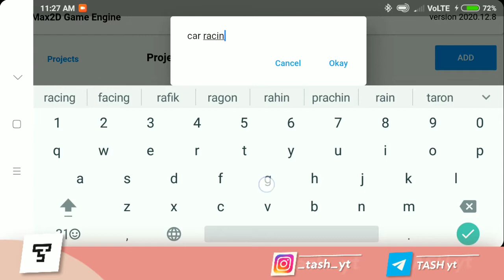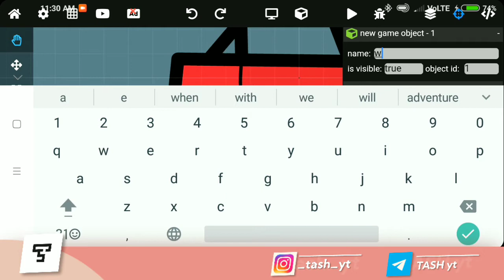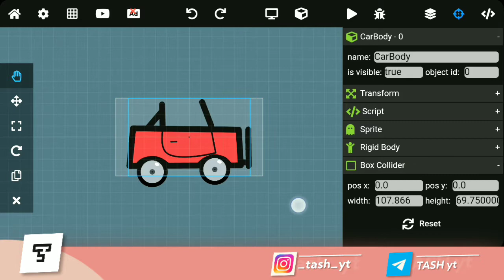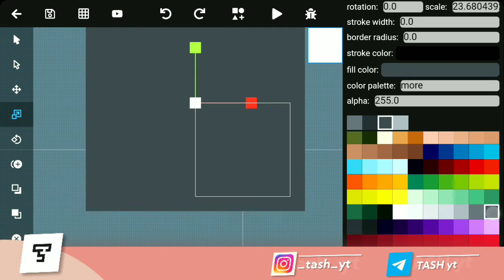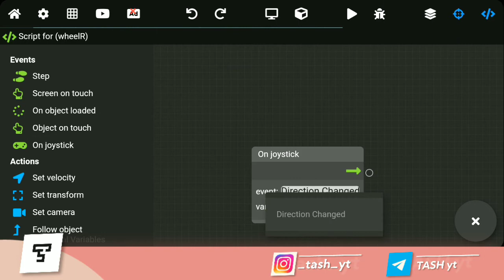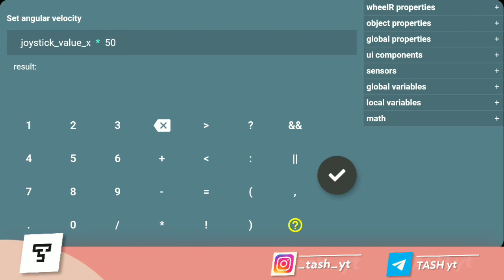car racing game in max2d game maker | TaSh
TaSh

   you can ask anything on telegram and Instagram

Gaming , GFX / VFX Tutorial , Minecraft tutorial

GFX by TaSh

PLEASE JOIN MY CLAN - XM8×